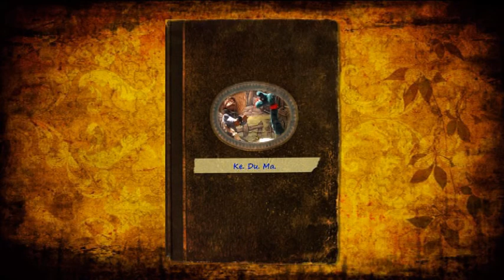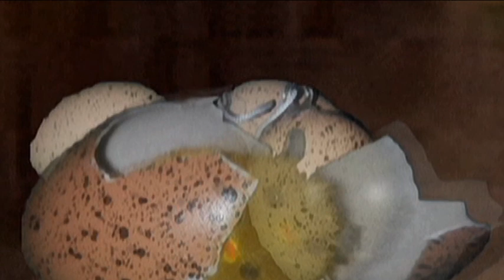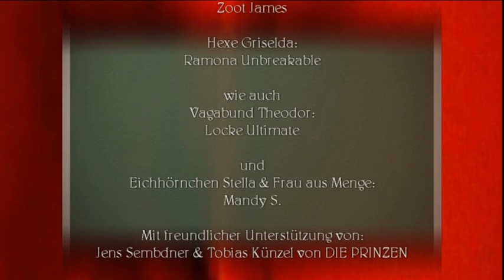Keduma -Gockel Fallada & der Vagabund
Zu einer Zeit, in der das Wünschen noch geholfen hat, lebte einst ein sprechender Gockel. Ein SPRECHENDER Gockel!? Oh ja. Er war etwas ganz besonderes und erlebte zusammen mit seinem Freund Theodor, dem Vagabund, so manches Abenteuer. Möchtet ihr wissen, welche das waren? Dann schaut euch dieses wundervolle, zauberhafte und lehrreiche Märchen von Europa' s kleinstem Marionettentheater an. Der bislang längste Keduma-Film, aber dafür auch fantastisch und für die ganze Familie.